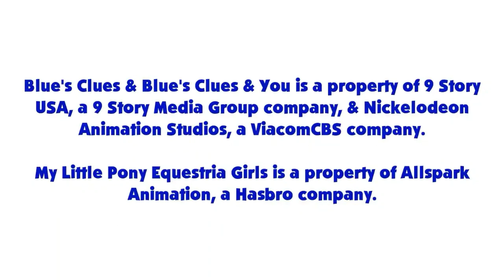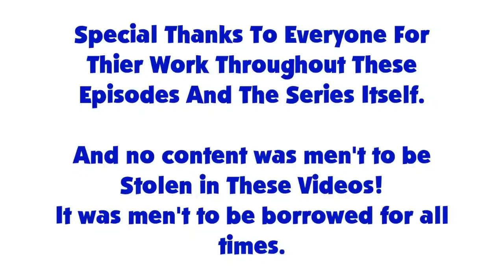Blue's Clues and Pinkie Pie: Skidoo Series Episode 2 - The Bakery (1x15 Version)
Pinkie Pie and Blue are Skidooing to the bakery from 1x15 What Does Blue Want to Make.

Credit: Ben Casey, RoccoTheBlue'sClues&OtherShowsFantastic3000, Noah Bisson fro the phrases, Botchan-MLP, rupahrusyaidi, YTPinkiePie2, Sugar-loop and Other Vector Artists.